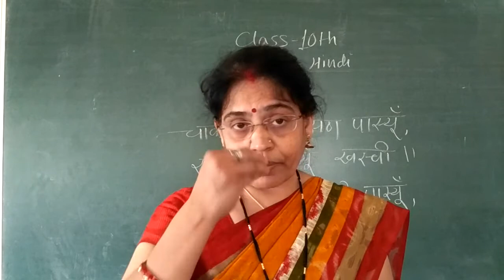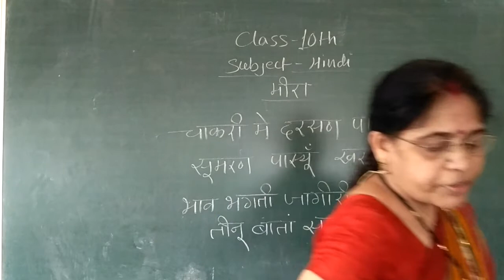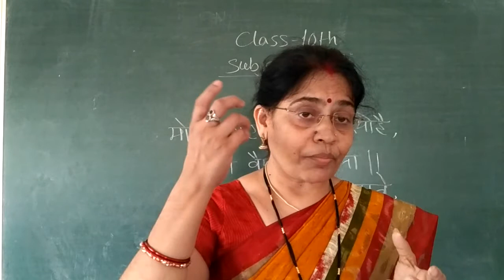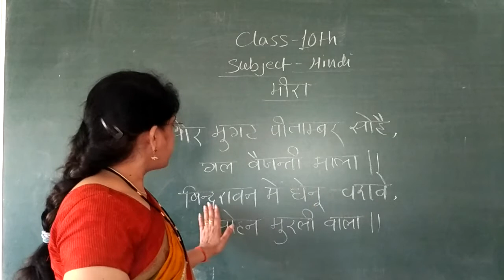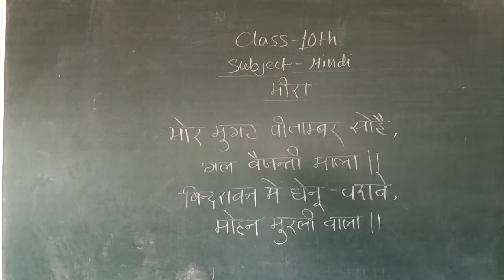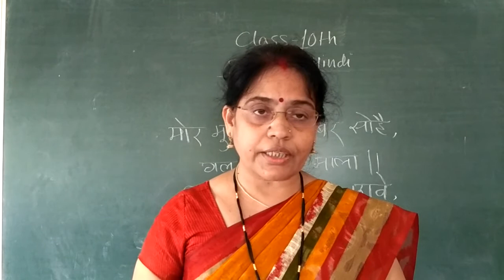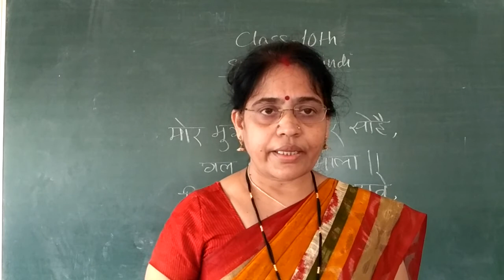AT10HN02P4 23 JUNE 2021